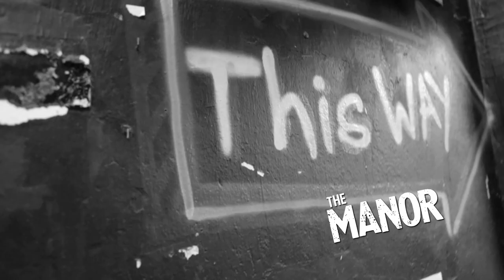The Manor - Dean Gaffney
DOWNLOAD ALBUM 'FULL ENGLISH' -